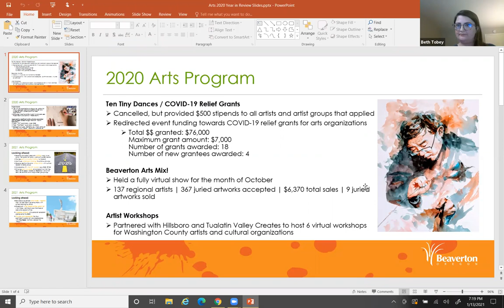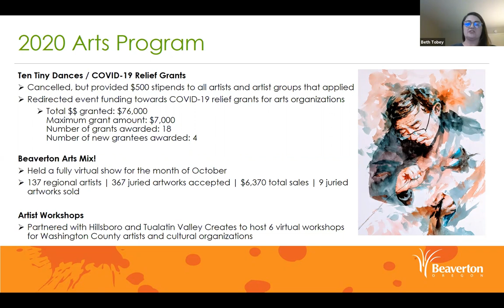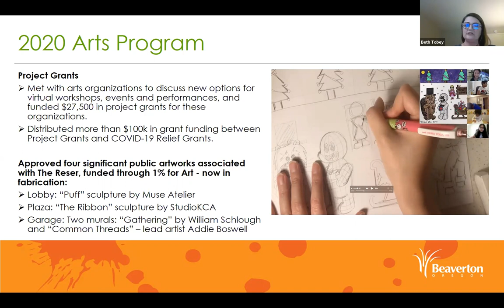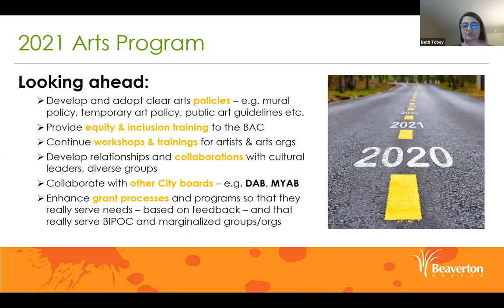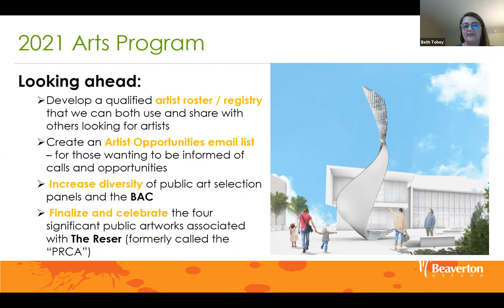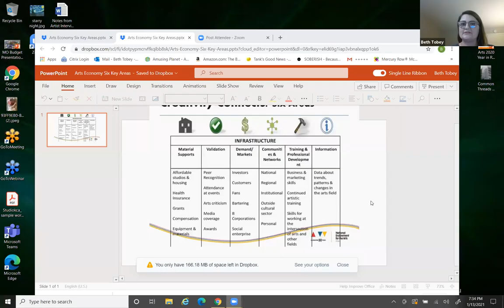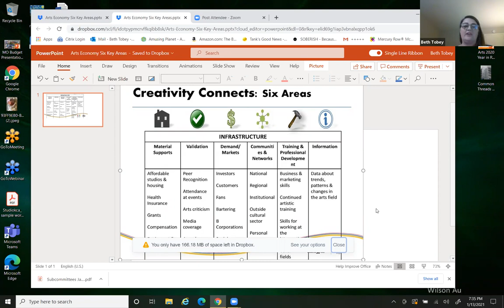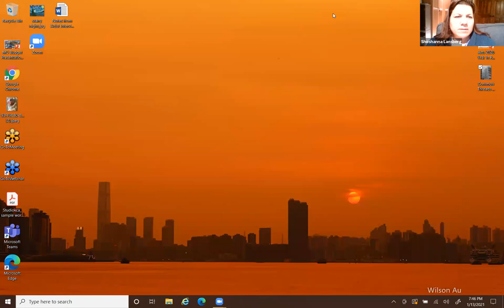Beaverton Arts Commission - January 14, 2021 meeting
AGENDA
1. Call to Order & time keeper designation – Chair, Shelley Fagin
2. Welcome new Council liaison Laura Mitchell, Council Updates
3. Welcome new Arts Commission members / intros
- New members are invited to share 2-3 minute introductions about themselves, what interested them in joining the Arts Commission, and why the arts matter to them.
- Returning Commission members will then have one minute each to introduce themselves and share why the arts matter to them.
4. Public Comment
BOARD BUSINESS ITEMS:
5. Approvals
- Minutes from October, 2020 BAC Meeting
6. Arts Program 2020 Year in Review & Looking Ahead to 2021
Beth Tobey, Arts Program Manager, will provide a presentation.
Time for Q&A and discussion following
7. Arts Commission Subcommittee discussion & DEI goals
Beth Tobey, Arts Program Manager, will lead a discussion about subcommittees, DEI training, and Diversity, Equity and Inclusion goals.
8. Staff Liaison Updates
Beth Tobey, Arts Program Manager
- “Common Threads” mural installed at Central District Garage
- “Insignia” sculpture at Beaverton Public Safety Building
- Arts Commission elections of Chair, Vice Chair and Recorder in February
9. PRCA Updates
Chris Ayzoukian, Executive Director Patricia Reser Center for the Arts
10. Adjourn

Attendees:
Lynn Anderson
Alison Balbag
Rebecca Benoit
James Blaich
Destry Bunnell
April Rose Castillo
Jayne Dahl
Sharon Dunham
Shelley Fagin
R. Ryan Hendricks
Shoshanna Lansberg
Sue Pike
Margaret (Peg) Silloway
Sydney Trimble